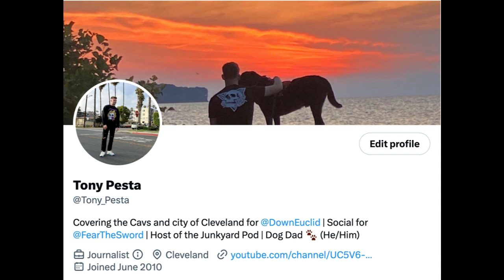Let's Talk about Emoni Bates (Cleveland Cavaliers)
Emoni Bates is one of the most intriguing second round NBA Draft picks in recent memory. He took subtle yet vital steps forward during the 2023 NBA Summer League. How much more does Bates need to prove before he is an official rotational player for the Cleveland Cavaliers?